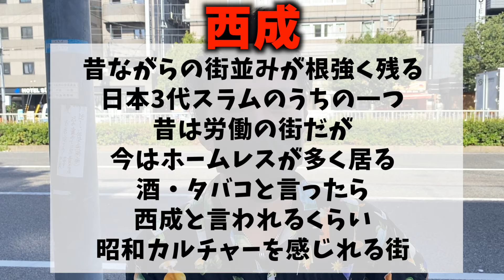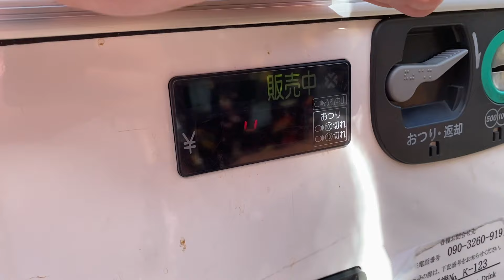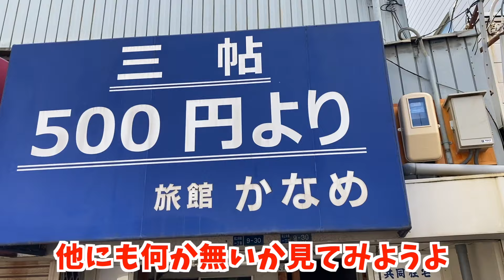緊急事態宣言が解除された西成の街は今どうなっているのかあいりん地区を散策してみた。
ー動画本文ー

色々な企画に積極的にチャレンジする動画をこれからも作っていきます！

TwitterやInstagramでしか見れない2人を公開中…！

破天荒で実は真面目なリーダー 『きむ』
・きむのInstagram

食いしん坊で悪賢いカメラマン『はらちゃん』
・はらちゃんのInstagram

TikTokで日々オカンにドッキリ仕掛けてます。
24時間チャレンジの風景もライブしてます！